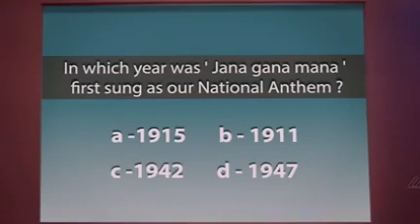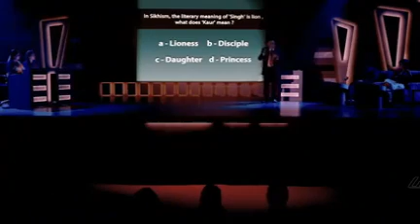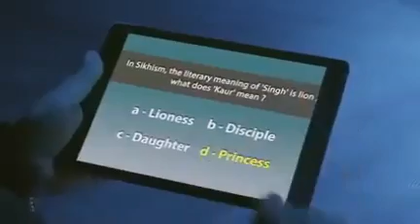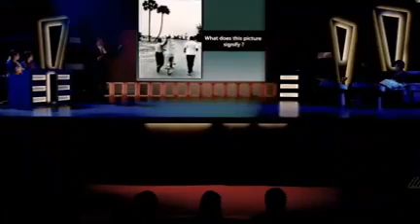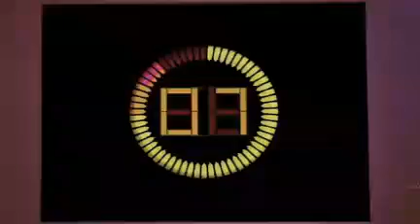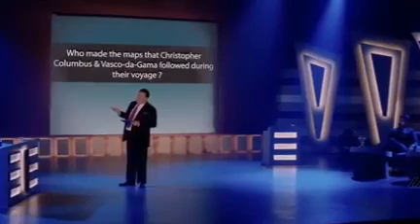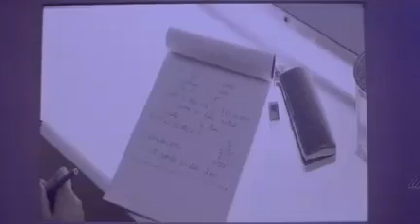देखिये इस फिल्म का क्या रहस्य है इसमे क्या किया गया जवाब सवाल by- Teaching me 2021.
नमस्कार प्रणाम हम Vikash Tech Entertainment से इस चैनल के माध्यम से Entertainment ke liy Video Upload karte hai. और अपने दोस्तो के बिच शेयर जरुर करे
Thanks.